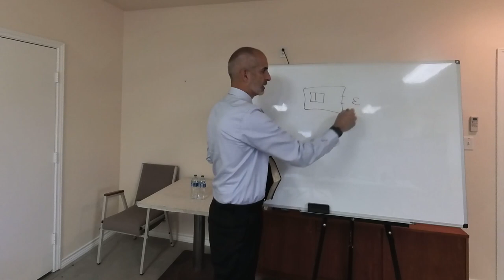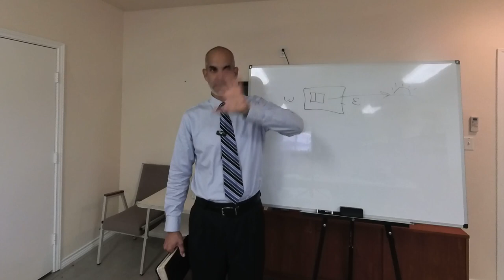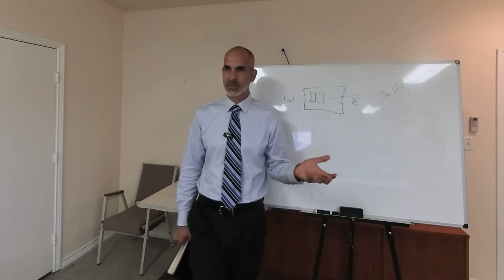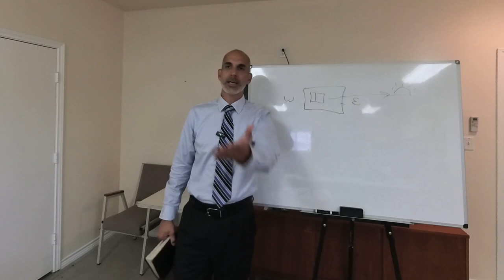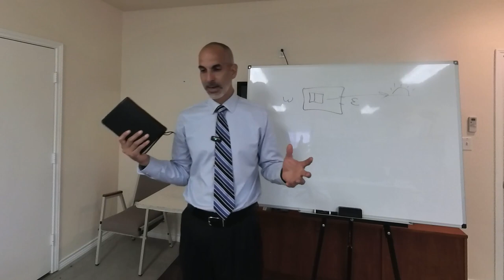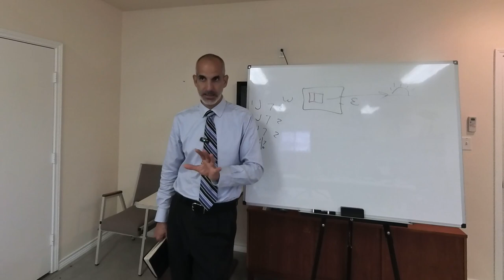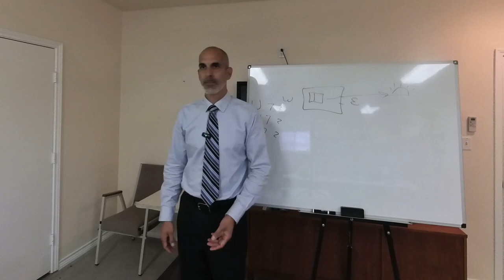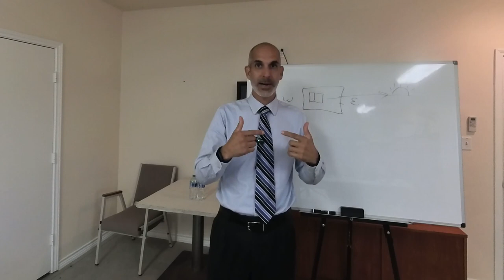Revelation Overview in TX, Part 4 - with Pastor Daniel Mesa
QnA covering a lot of different ideas and topics. I pray this will be helpful for those who were not able to make it.